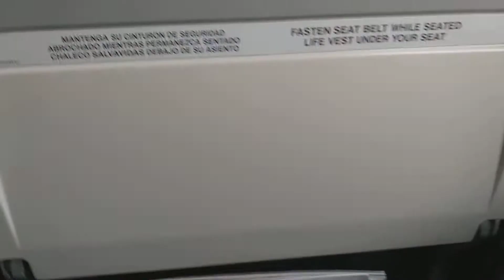Air Nostrum 2019(16)